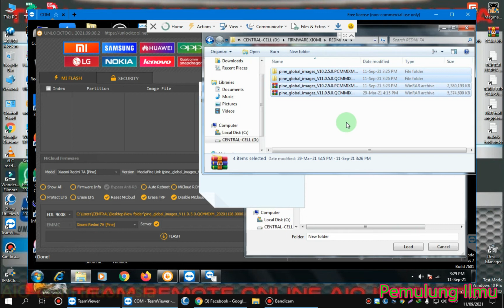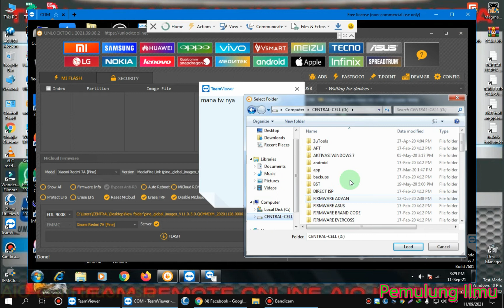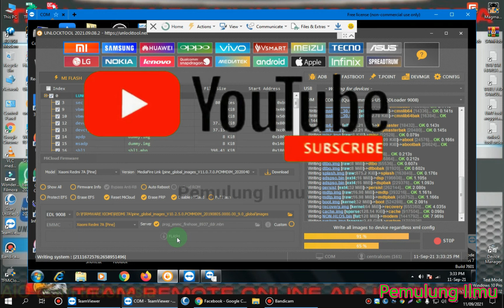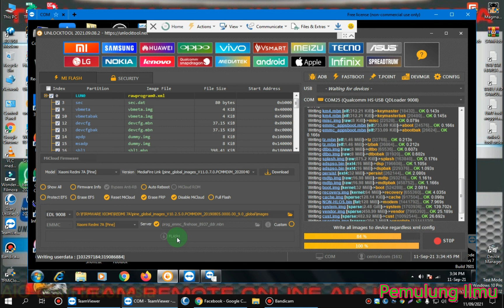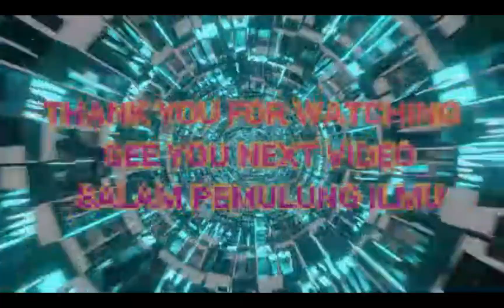Flashing Xiaomi Redmi 7a Aka Pine Bootloop Bandel Via UnlockTool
Flashing Xiaomi Redmi 7a Aka Pine Bootloop Bandel Done Via UnlockTool